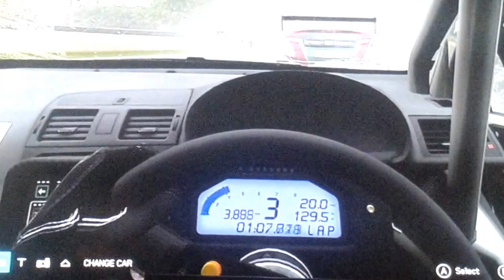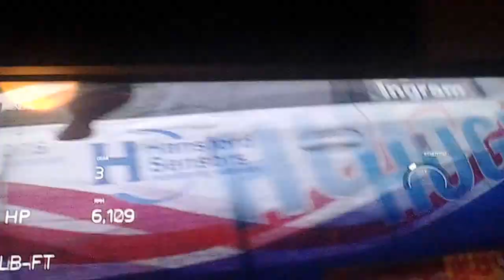Forza motorsport 6 touring car race - brands hatch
Hello, welcome to my first forza motorsport 6 video and im racing touring cars in the rain at brands hatch